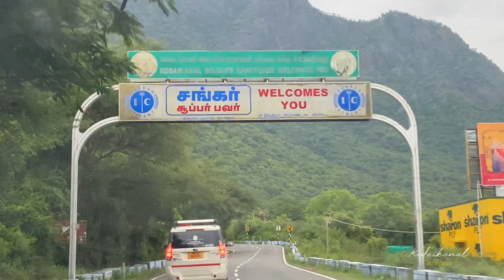KODAIKANAL 2022 | Part-1